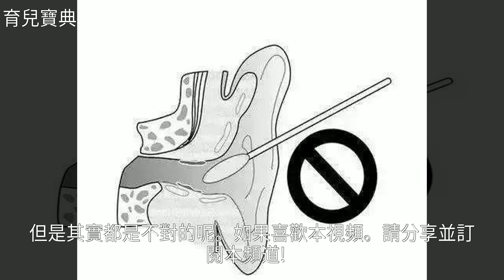這些致命的錯誤，九成媽媽都犯過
這些致命的錯誤，九成媽媽都犯過燒燙傷 棉簽 紅藥水 耳朵進水 掏耳朵這些致命的錯誤，九成媽媽都犯過